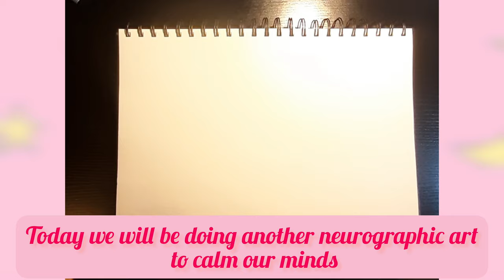Pink Neurographic Art to calm your mind ✨ 💕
Neurographic Art is a great way to calm your mind! The repetitive patterns and simple lines can help to reduce stress and anxiety, and leave you feeling more relaxed and centered. To get started, choose a simple shape or pattern and start drawing lines around it. Let your mind focus on the process of creating, rather than the end result. You'll be amazed at how quickly you can feel more centered and calm!